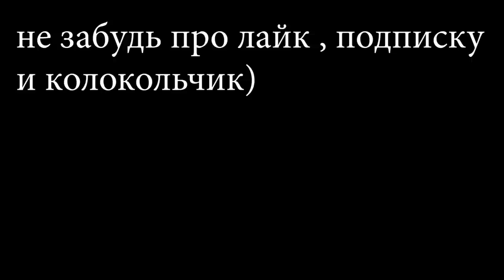ГИТАРИСТ В ЧАТ РУЛЕТКЕ 13 | РЕАКЦИЯ ДЕВУШЕК | ГИТАРИСТ НЕ притворился НОВИЧКОМ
РЕАКЦИЯ ДЕВУШЕК на гитару  в чат рулетке | Гитарист виртуоз | Реакции людей на гитариста в чат рулетке | Популярные песни на гитаре